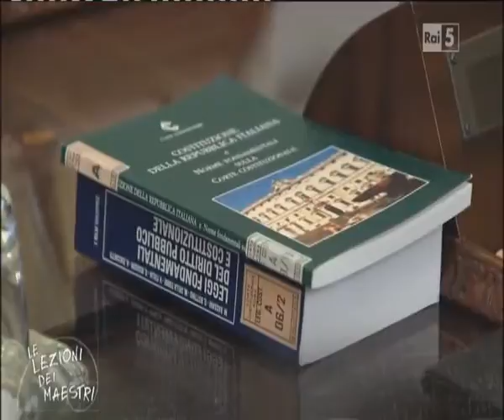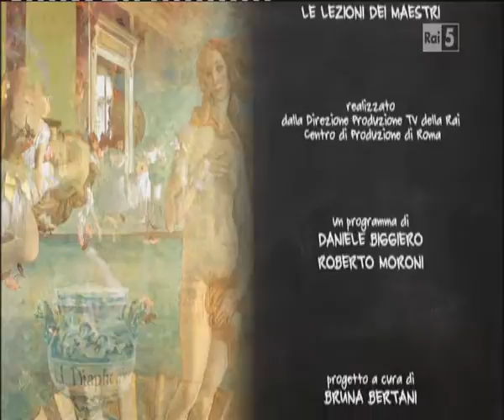Giuliano Amato: "Il mestiere di Giudice delle Leggi" (da Rai5)